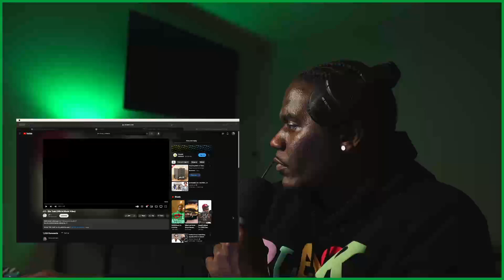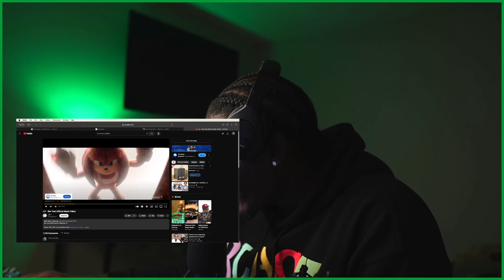J.P. - She Took (Official Music Video) joeinfluence reaction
joeinfluence reaction to J.P. - She Took (Official Music Video)